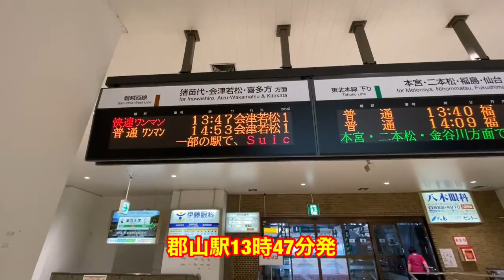磐越西線 快速列車 郡山→会津若松 前面展望 全車窓ノーカット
磐越西線の快速列車、郡山→会津若松の前面展望（ノーカット）動画です。磐梯熱海駅から先の峠越えと磐梯山の雄大な磐梯山の眺め見どころです。